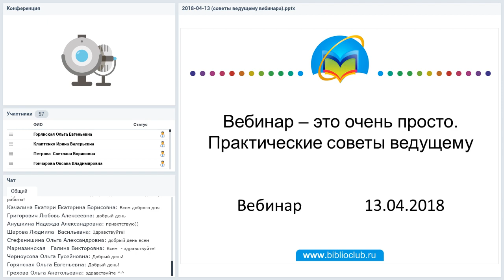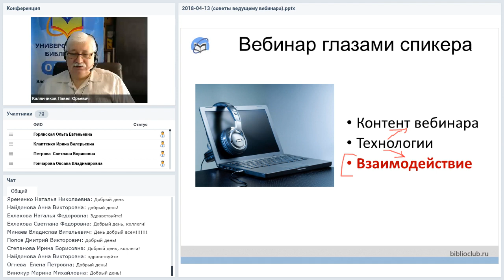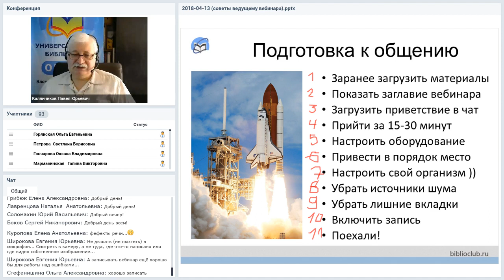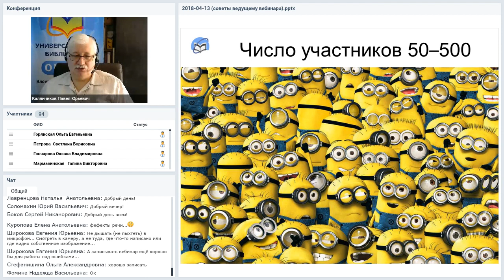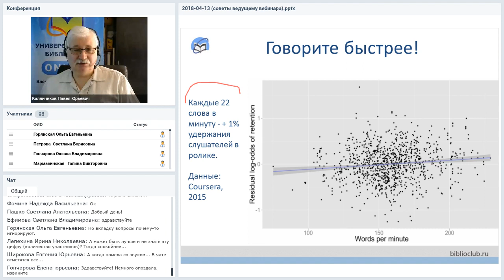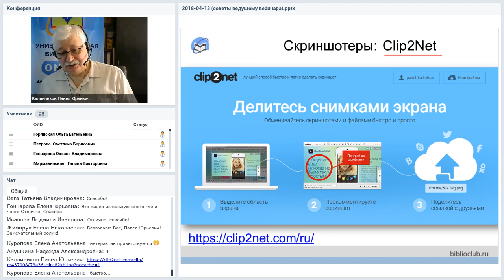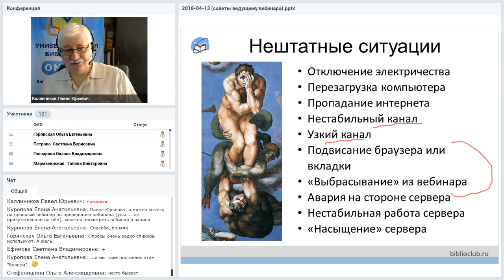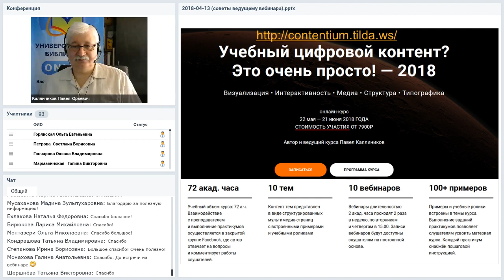Вебинар – это очень просто. Практические советы ведущему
Вебинар
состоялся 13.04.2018